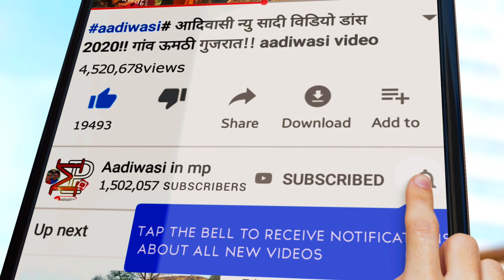Adivasi riti riwaj video 2020 ।। आदिवासी सिमौडा पुजन विडीयो 2020 ।। Adivasi video dance 2020 ।।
अलिराजपुर भंगोर